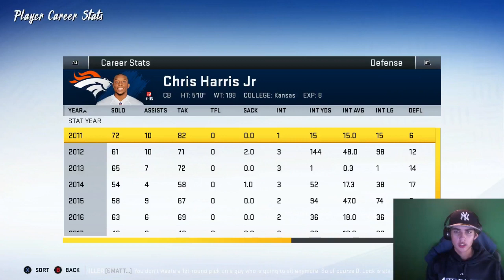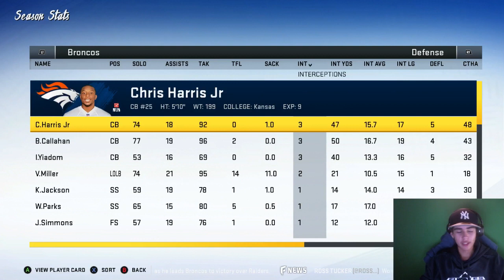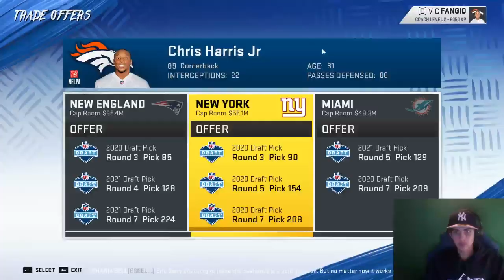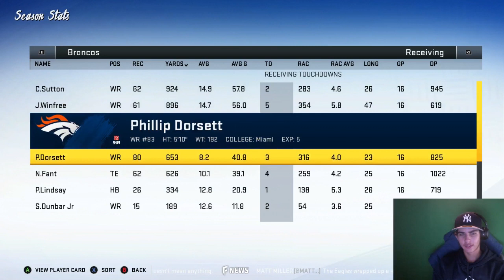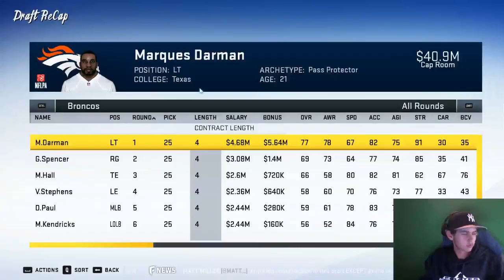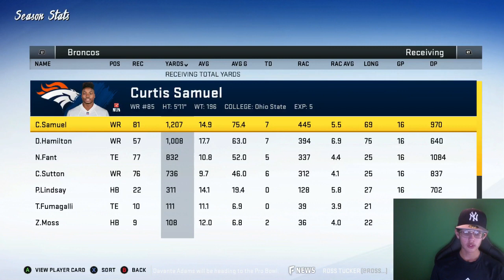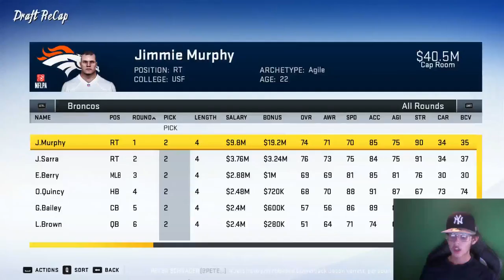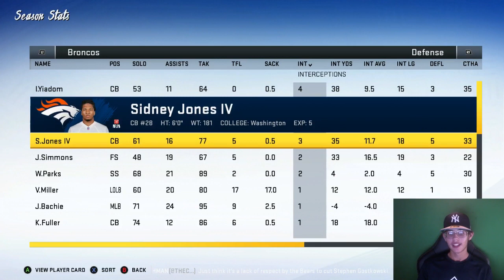Can Drew Lock Be the Qb the Broncos Need? :l Denver Broncos Madden 20 Realistic Rebuild